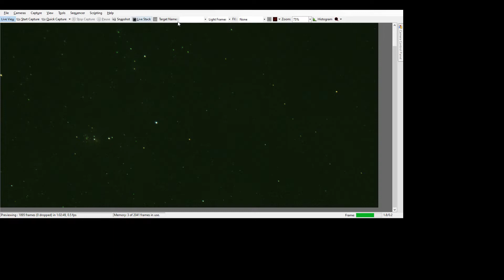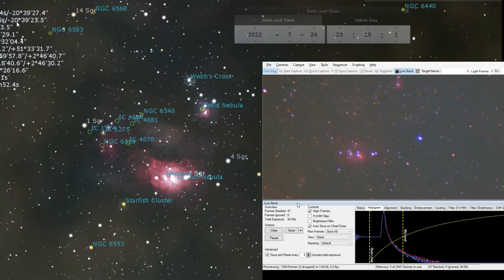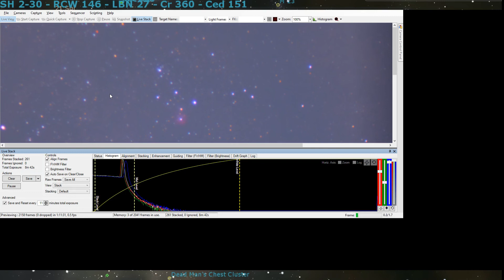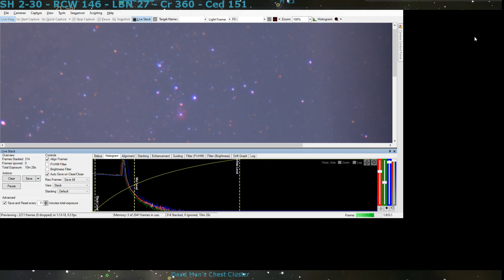Lagoon Nebula and Trifid Nebula (NGC 6514) observation Singapore, 24/07/2022, 11 pm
Real time observation of Lagoon Nebula and Trifid Nebula (NGC6514)  on 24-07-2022 around 11 pm from Singapore,  Sembawang with SharpCap 4.0 and without tracking
Lagoon Nebula
Trifid Nebula
SharpCap Software
Deep Sky Objects